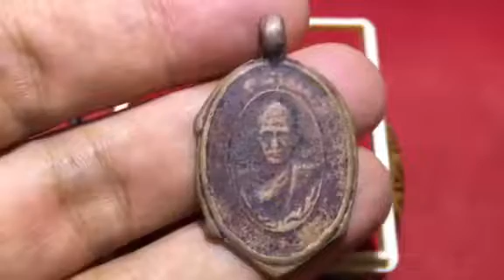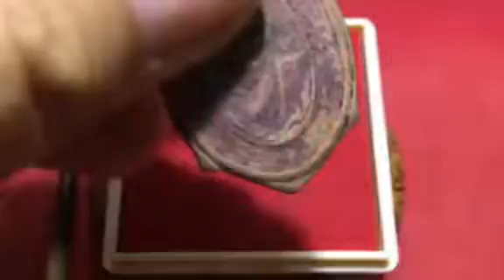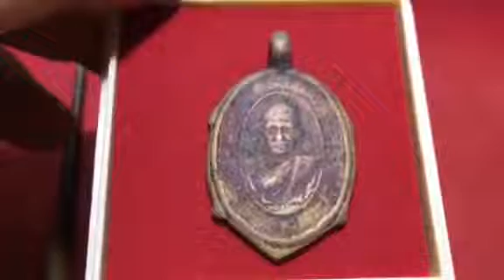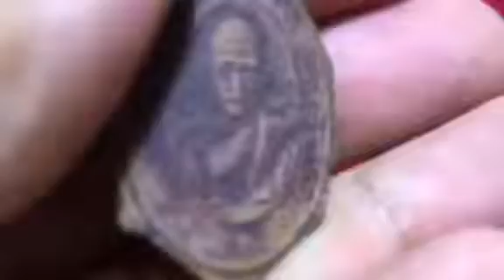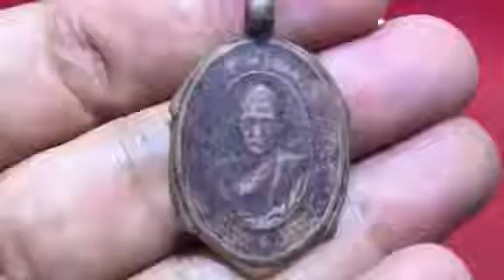"เหรียญเต่าหล่อโบราณ"อายุ100กว่าปี (เหรียญเก่าแก่) จ.ราชบุรี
เหรียญเต่าหล่อโบราณ หลวงพ่อจิตร  วัดสัตตนารถ